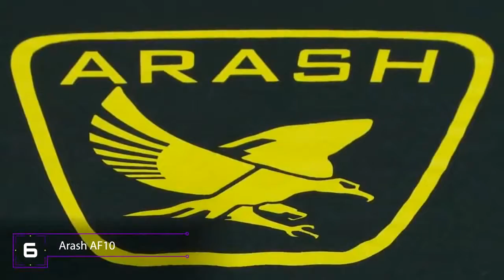TOP 10 Coches Superdeportivos Más Rapidos 2018